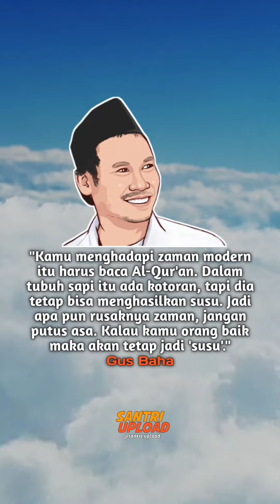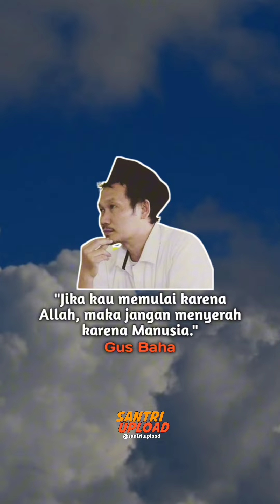10 Kata Bijak Gus Baha ke 20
10 Kata Bijak Gus Baha ke 20